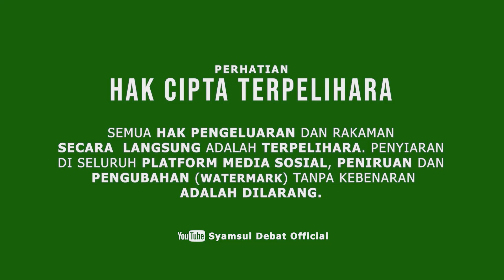SYAMSUL DEBAT | PELAJAR BERADAB, PELAJAR HEBAT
Program Ceramah "Pelajar Beradab Pelajar Hebat"
Bertempat di SMK Seri Gading, 50, Kampung Tunggul Hitam, 83300 Parit Raja, Johor